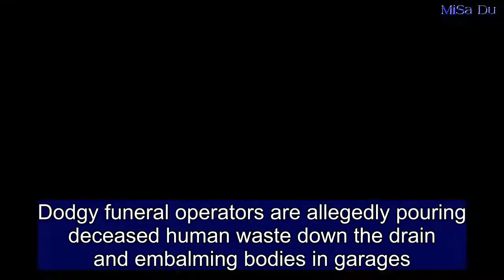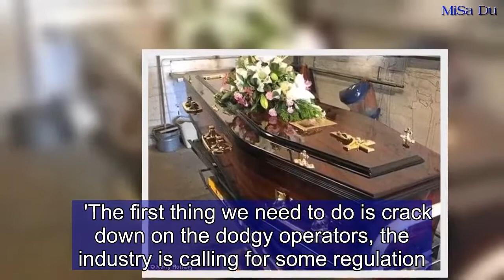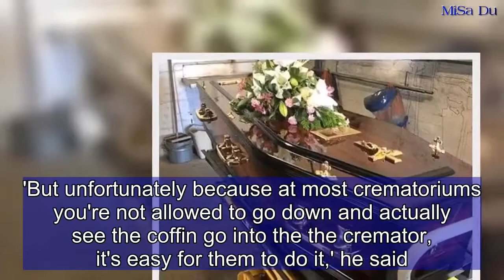Rogue Australian funeral operators embalming bodies in garages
Dodgy funeral operators are allegedly pouring deceased human waste down the drain and embalming bodies in garages.  This comes after a Queensland funeral operator was accused of swapping a grandmother's expensive coffin for a cheap pine box in January. Grieving families from the Gold Coast and South Brisbane have complained about the practices to Queensland Shadow Attorney General David Janetzki. He told the Gold Coast Bulletin there were a 'few dodgy operators' and 'a few dodgy practices' out there.   'It is mind-blowing and simply awful to hear reports of an operator who, right now, is embalming bodies in a garage and pouring deceased human waste down a household drain,' he said.  'The first thing we need to do is crack down on the dodgy operators, the industry is calling for some regulation.'   He was concerned about the lack of training for funeral directors, with hairdressing requiring more training than a career dealing with human remains.  In January, police were called in to investigate when a Rockhampton funeral home allegedly removed a woman's body from a $1700 casket into a cheaper box, but they were cleared of any wrong-doing.   Whitsunday Funerals and Crematorium director Jeff Doyle told the ABC at the time switching coffins was 'common practice around Australia' and called for 'serious regulation' in the industry.'But unfortunately because at most crematoriums you're not allowed to go down and actually see the coffin go into the the cremator, it's easy for them to do it,' he said.